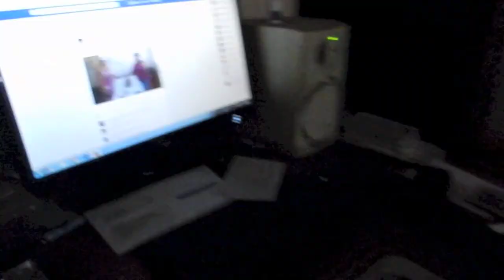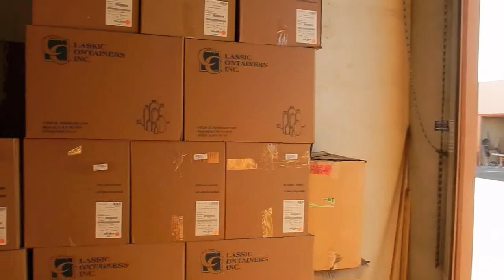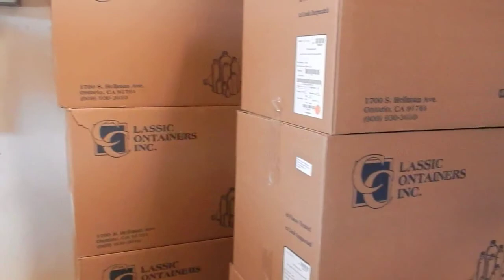Joe's Trying to Put Baby (me) in the Corner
I share several updates from family members. Joe, Josh and I are hard at work trying to finish the big order.